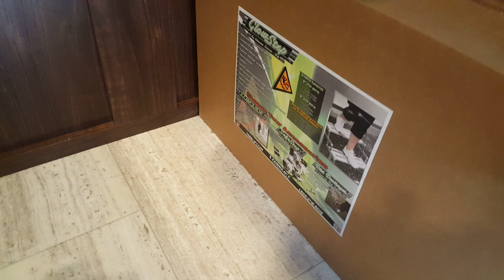2018 Palomino Backpack SS1240 Truck Camper @ Camp-Out RV in Stratford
2018 Palomino Backpack SS1240 pop up Truck Camper. Fits 6'6" or 8' box. Toilet with black water holding tank. Now in stock @ Camp-Out RV in Stratford.